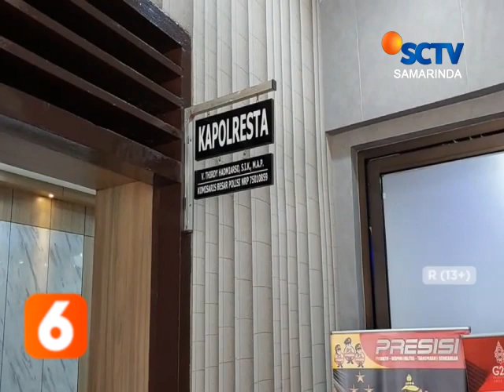BALIKPAPAN - DUGAAN PENGANIAYAAN